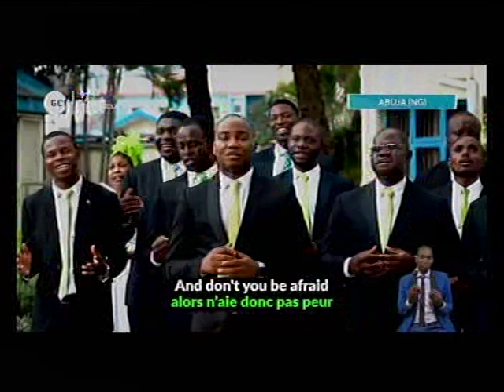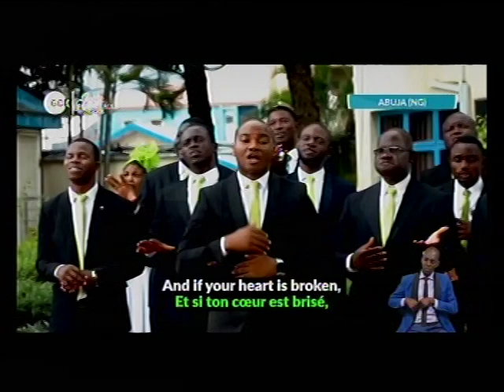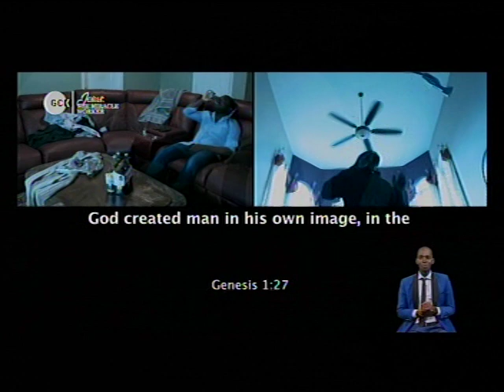DEEPERLIVE CHARLOTTESVILL LIFE STREAM